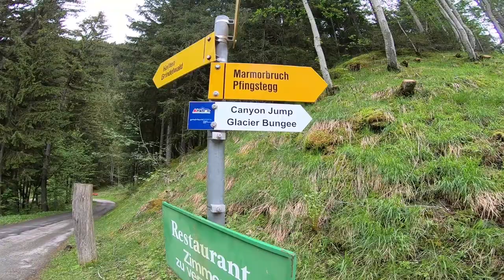Beat Feuz & Carlo Janka vs Canyon Swing in Grindelwald! 🇨🇭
Look who showed up to try our Canyon Swing in Grindelwald!